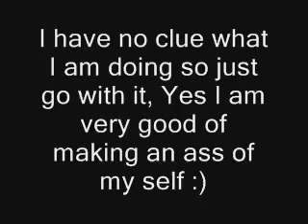Re: SPOOF a psychotic naked therapist - HERE'S YOUR CHANCE!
I have no idea what i am doing and yes i did say rumn n coke, oh well :/ It was late, Hope you like it